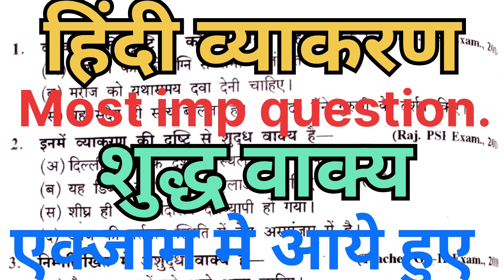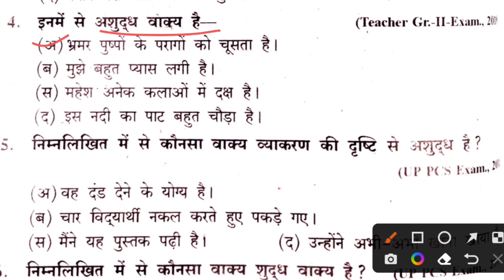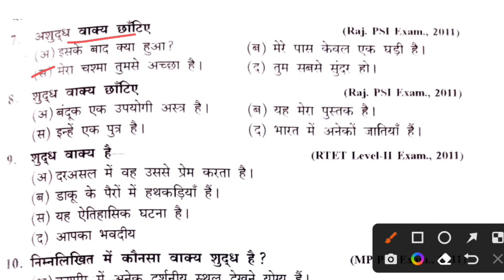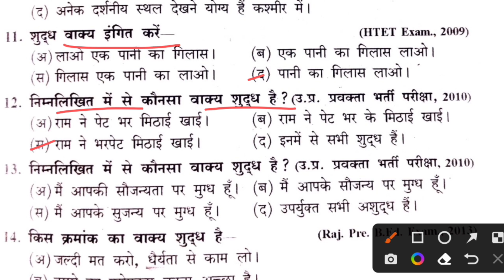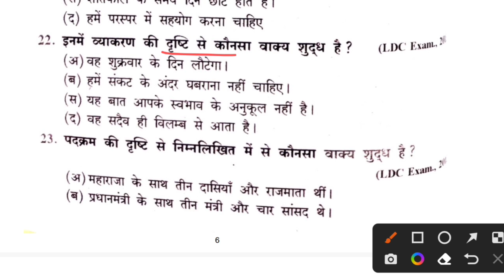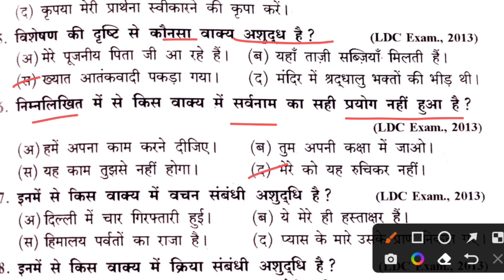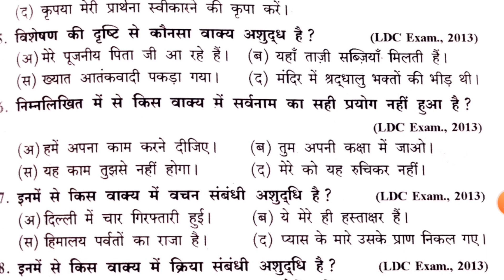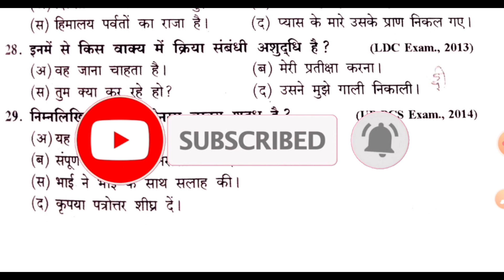वाक्य शुद्धिकरण प्रश्नोतर का अभ्यास | Vakya Shuddhi In Hindi Tricks | Hindi Practice Set | Vartani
hello दोस्तों,
                 स्वागत है आपका CLASS TIME Youtube channel मे इस  video मे मैंने आपको वाक्य शुद्धि के मोस्ट इम्पोर्टेन्ट Question बहुत ही शानदार तरीके से समझाया है यह video आपकी सभी प्रतियोगी परीक्षाओ  मे बहुत ही helpfull रहने वाला है
                                thank you by Class Time.

                                          आपका अपना चैनल
                                                  जय हिन्द
                                                   धन्यवाद

We are not authenticate all information and news that are given on  this channel these all are based on assumption and viral source. so before take any action please confirm it from authentic source